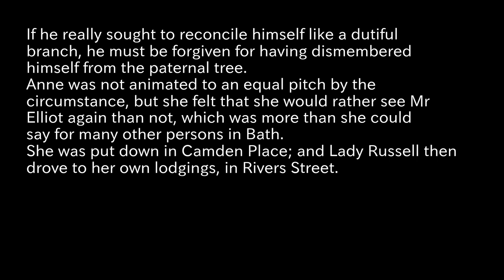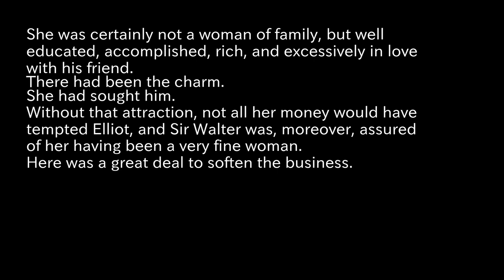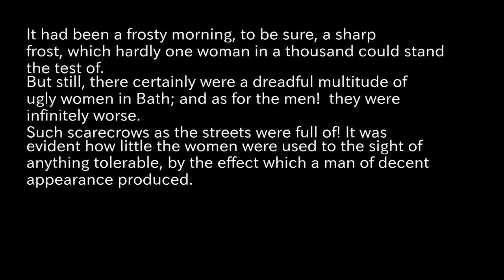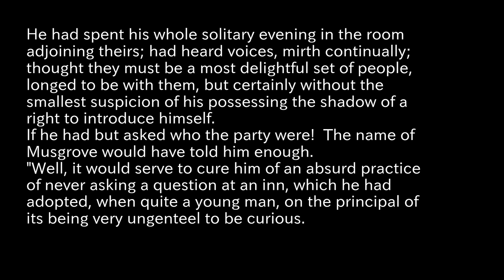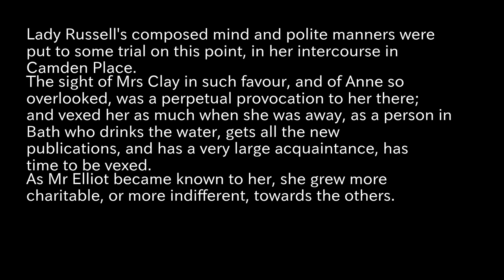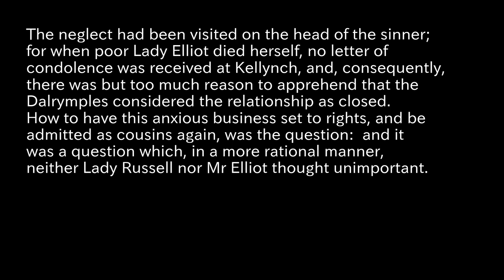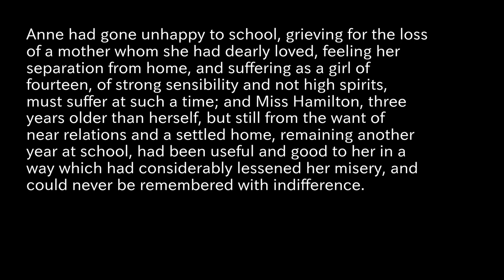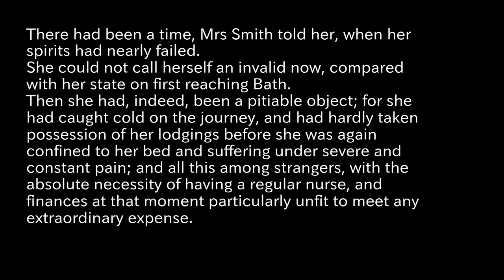Persuasion Reading Aloud part6 Austen, Jane